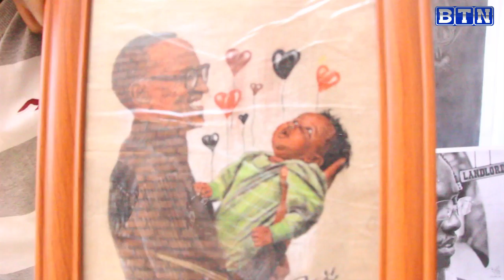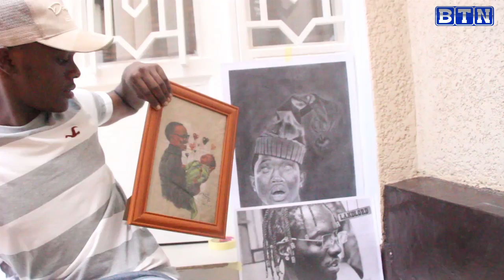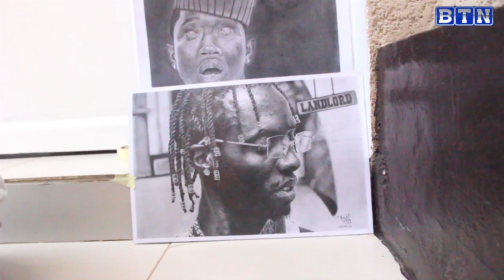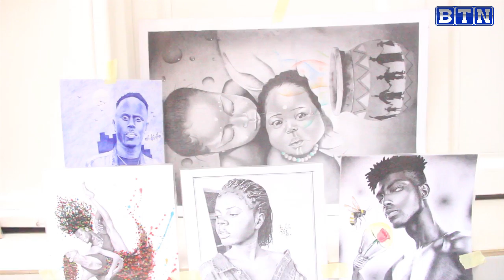Umva ibya wamwana washushanyije ifoto ya Kagame ateruye umwuzukuru we//Yagize ubwoba n'ibyishimo